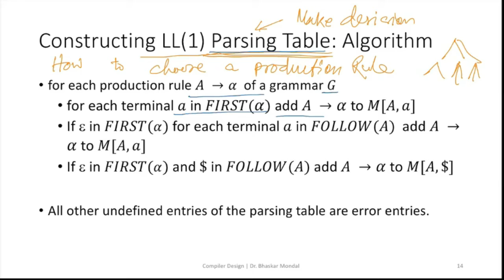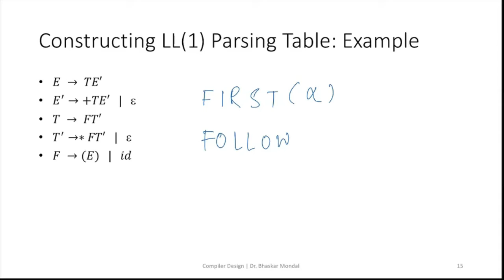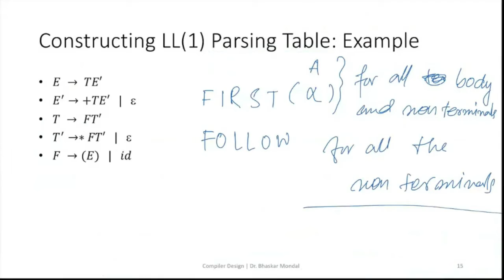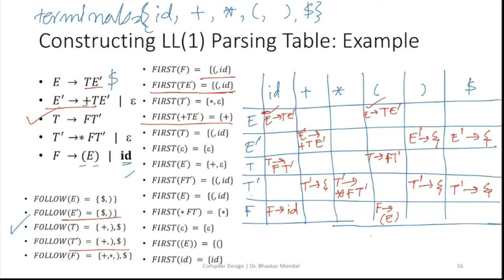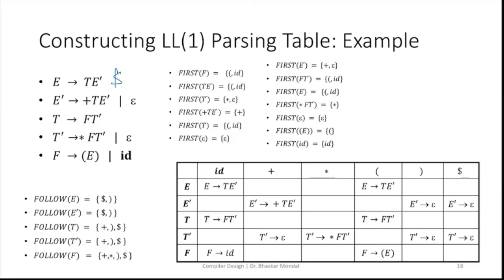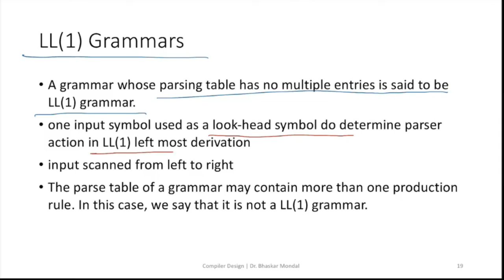Syntax Analysis 5, Construction of LL1 Parse Table, Compiler Design